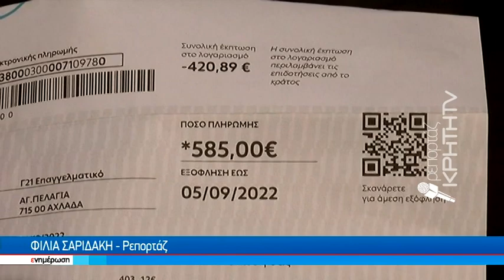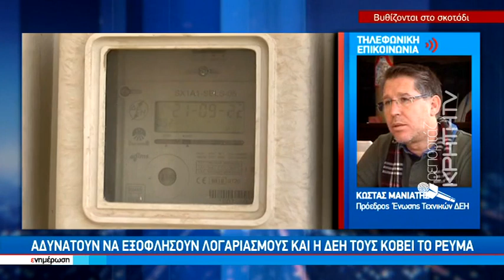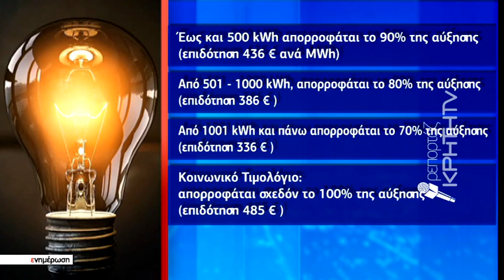Χωρίς ρεύμα καθημερινά χιλιάδες νοικοκυριά στην Κρήτη